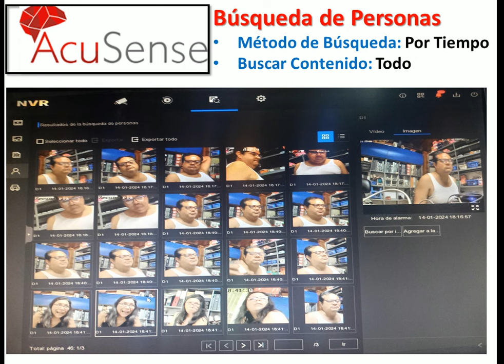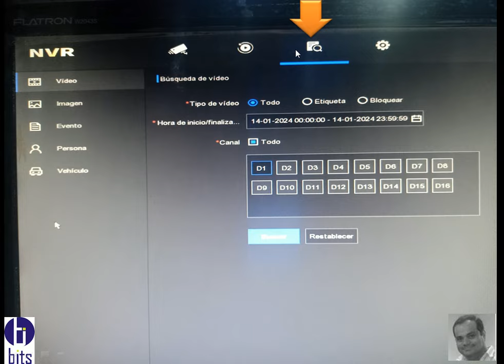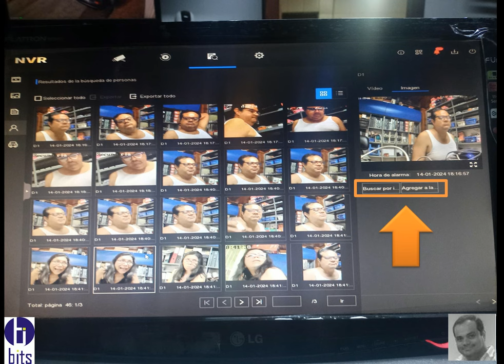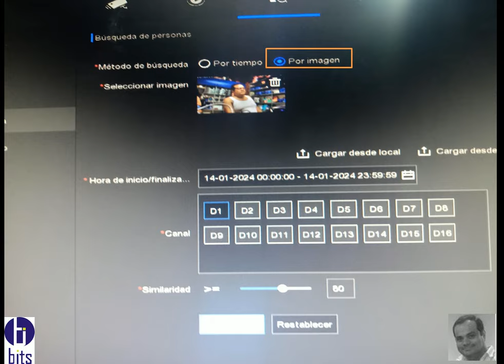Hikvision Acusense, Búsqueda de Personas, por tiempo y todos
Video tutorial, como buscar personas en un DVR de marca Hikvision con tecnología Acusense.
Método de búsqueda: Tiempo.
Buscar contenido: Todo

Guayaquil - Ecuador.

Guayaquil - Ecuador